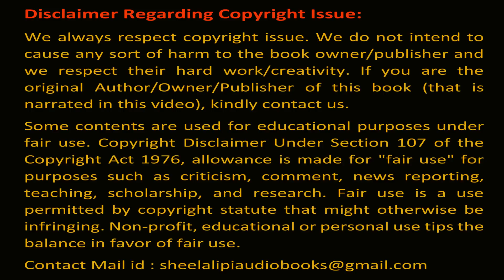Prafulla Roy Uttal Samoyer Itikatha P6 | প্রফুল্ল রায় উত্তাল সময়ের ইতিকথা পর্ব ৬ | শিলালিপি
Written by Prafulla Roy (প্রফুল্ল রায়)
Shilalipi :
Story/ গল্পের নাম –  Uttal Samoyer Itikatha / উত্তাল সময়ের ইতিকথা
Author/ লেখক – Prafulla Roy / প্রফুল্ল রায়